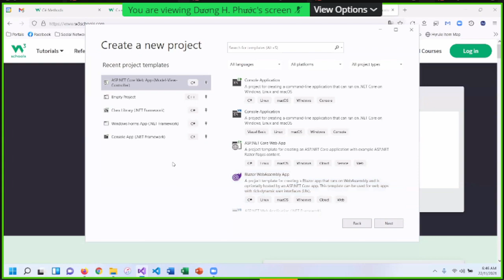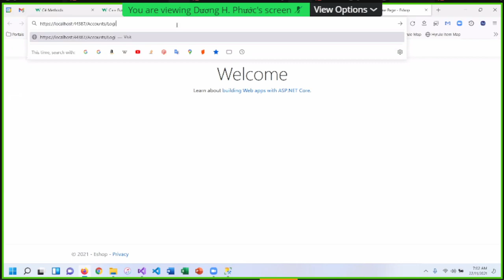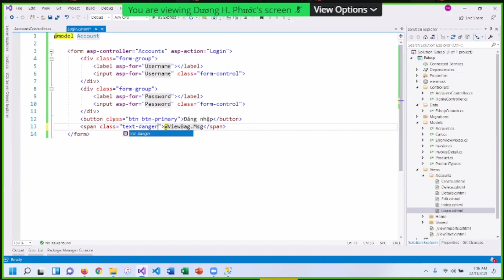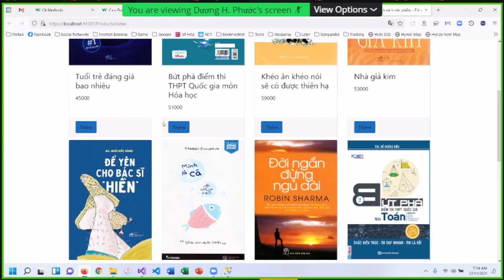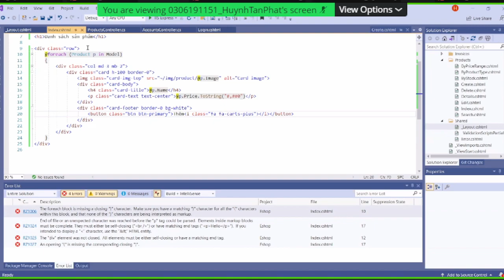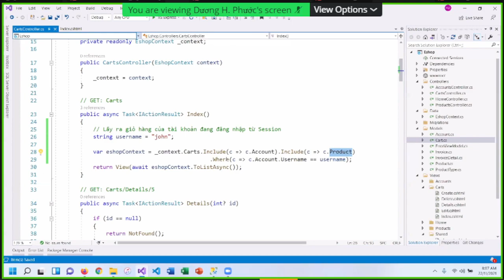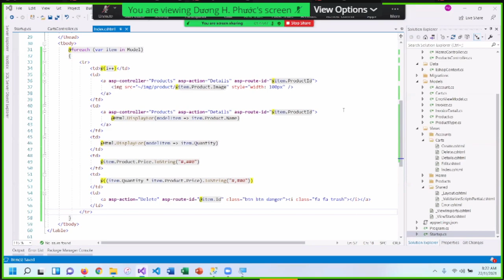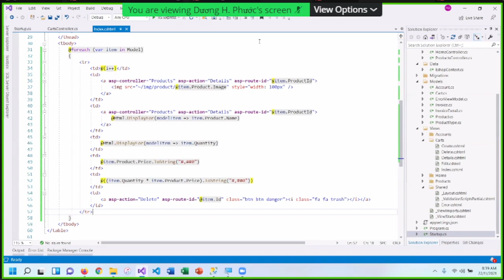Lập trình Web ASP.Net thầy Dương Hữu Phước buổi 7